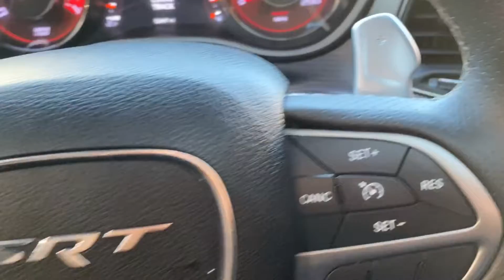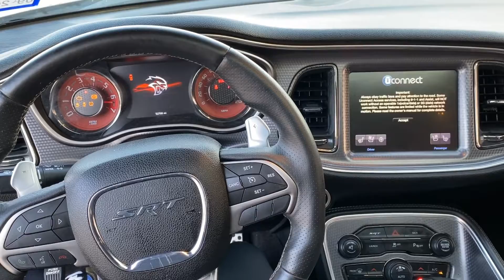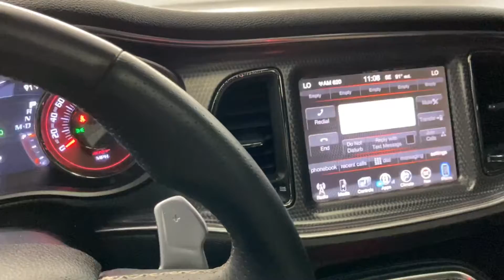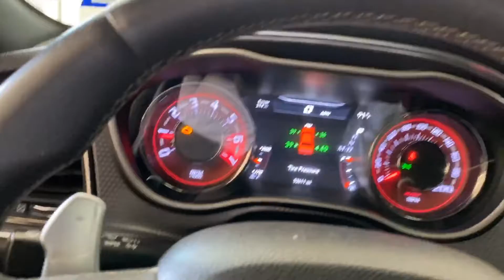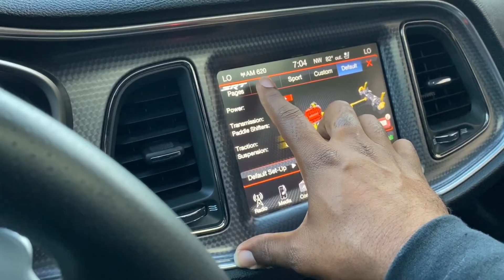THE HELLCAT IS HERE!!!